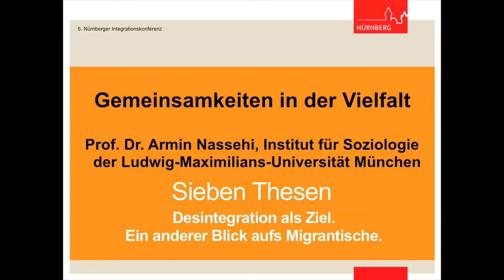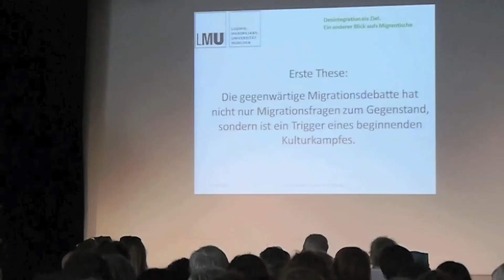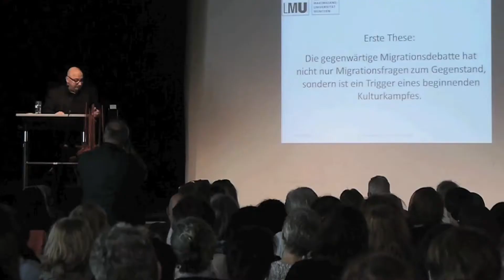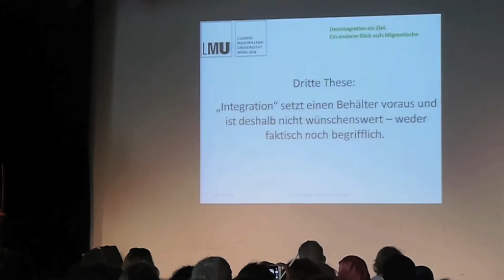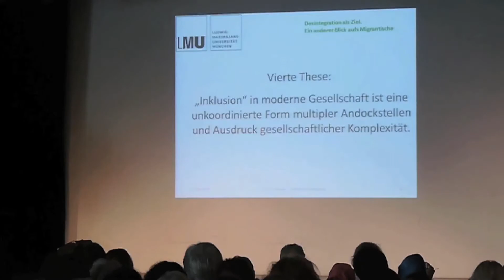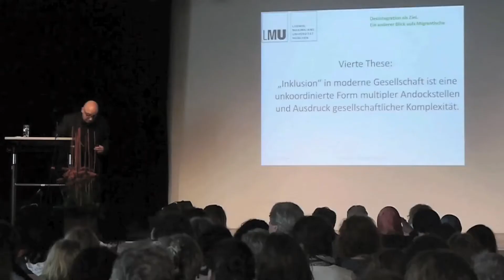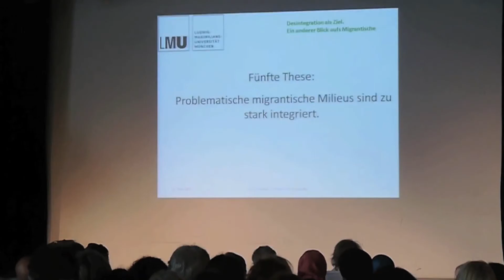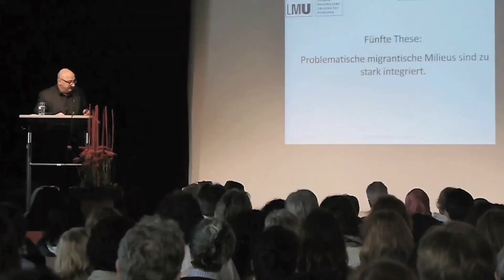6. Nürnberger Integrationskonferenz: Prof. Dr. Armin Nassehi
In seinem Vortag stellte Prof. Dr. Armin Nassehi, Institut für Soziologie der Ludwig-Maximilians-Universität München 7 Thesen zur Diskussion. In seinem „anderen Blick aufs Migrantische“ provozierte er mit der Überschrift „Desintegration als Ziel“ und prangerte das oft zu beobachtende Schwarz-Weiß-Denken beim Thema an.